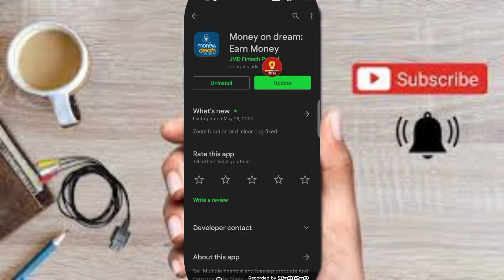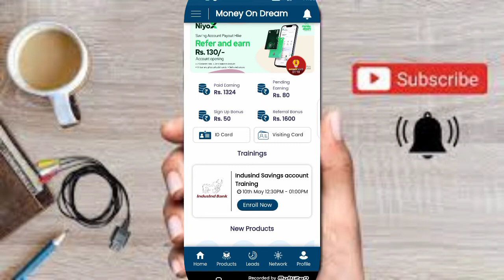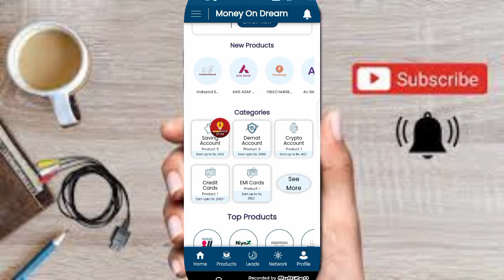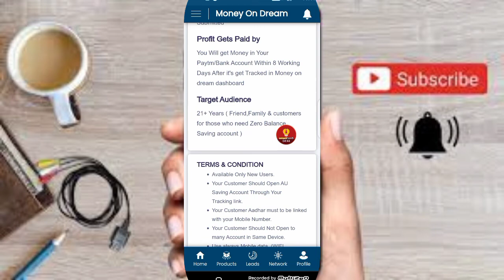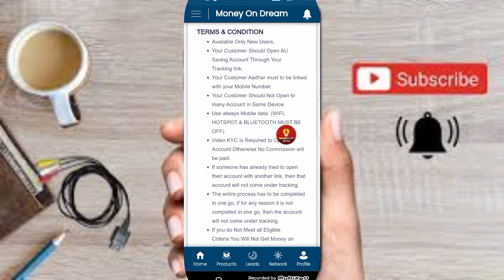AU Small Finance Bank Refer And Earn || AU0101 bank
AU Small Finance Bank Refer And Earn || Au Bank Refer AndEarn

Hello Dosto Kaise ho aap Sabhi , Dosto SMARTWORKLITE Channel Par Aapka Sawagat hai. Dosto, Is VIdeo Me Maine Aapko Bataya
AU small saving account refer kaise 200 per refer income kaise karoge?
So, guys video pura end taak dekho kuch bhi Queries hai comment karna maat bhalo. Thank you. 🥰

💎Topic cove
au small finance bank refer and earn
au saving bank refer and earn
au small finance saving account refer and earn
How make online saving account au zero balance saving account

AU small finance bank saving account
how to create au small finance bank account
How to create online au saving account
au saving account refer and earn
how make online bank account
au bank account
au refer link
au zero balance saving account
au saving account kaise banaye,
au saving account kaha se refer kare
zero balance saving account online
online saving account
au saving account refer link
how refer saving account
refer and earn
refer and earn money online
kaise banaye au saving account
au saving account review
au saving account open
au small finance bank account open
au small finance bank zero balance account opening
au bank zero balance account opening
au small finance bank account open online
au digital saving account
best savings account
how to open au small finance bank account
online savings account
savings account interest
high yield savings account
au small finance bank account open zero balance
high interest savings account

new trading app refer and earn
refer and earn no kyc
refer and earn program